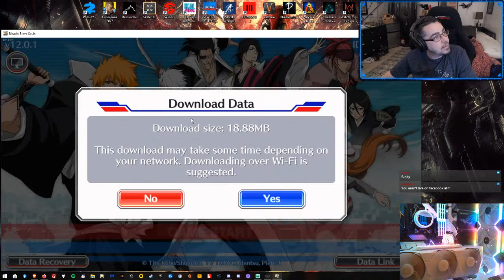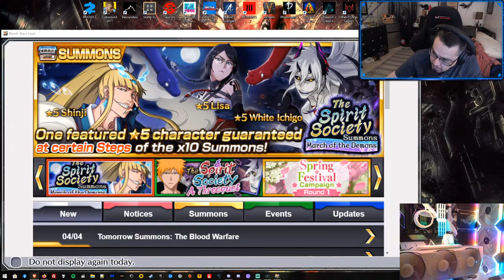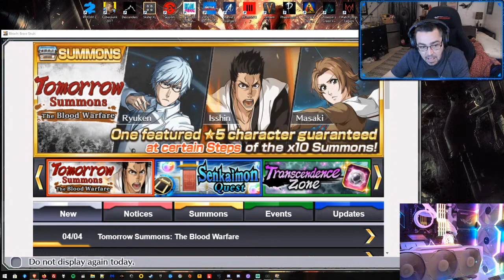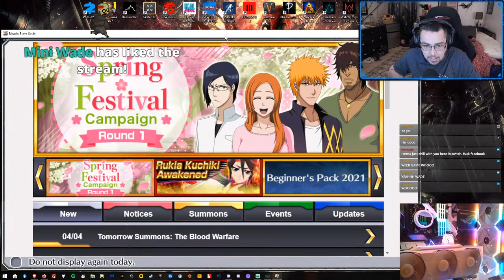Weeb Game Time! Grunkle Wade goes FULL ANIME!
Just gonna hang out and play some Bleach: Brave Souls on Steam while we wait for Garrett to go live xD